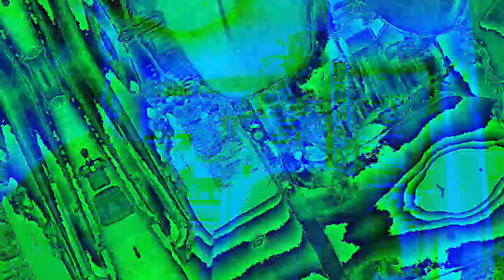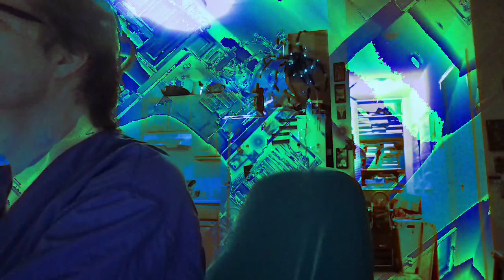Movie 22 12 08 16h21m16s ten minute video collection of videos *Photosensitivity Warning*